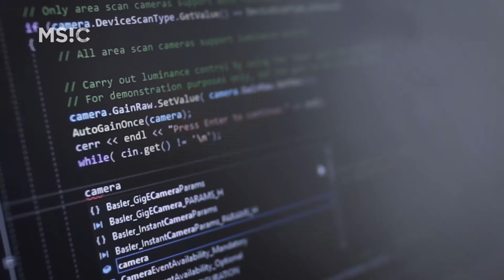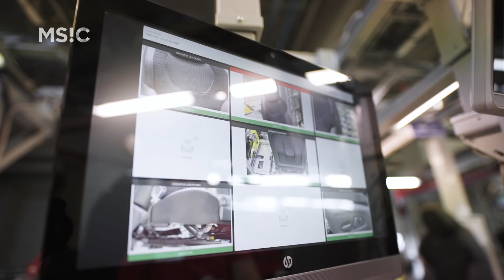MSIC Expand - Tint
| Řešíte specifický problém ve firmě? Stagnujete? Hledáte někoho, kdo by Vám ukázal nový směr?

Díky programu Expand od Moravskoslezského inovačního centra Ostrava identifikujete konkrétní problém, získáte adekvátního experta pro jeho rychlé řešení. Minimalizujete tím náklady, nepotřebujete téměř žádnou administrativu, celý proces navíc probíhá ve velmi osobní rovině.

Ve videu zjistíte, k čemu využila program Expand společnost Tint.